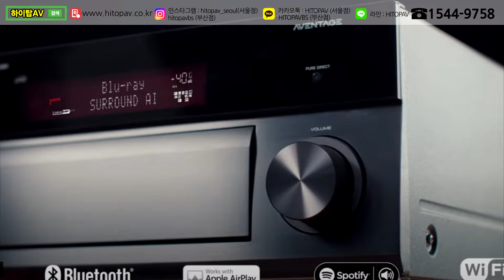포칼 Focal 칸타 Kanta 3 + Yamaha 야마하 RX-A1080 + 데논 Danon DP-400 청주 고객님 설치기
::안녕하세요 하이탑 AV 입니다::

하이파이 / 홈시어터 / 오디오
전문 몰입니다.
★서울점과 부산점에 '청음실' 보유하고 있으니 많이 들러주세요~!★

매장 전화번호
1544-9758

매장 위치
서울시 서초구 신반포로 313